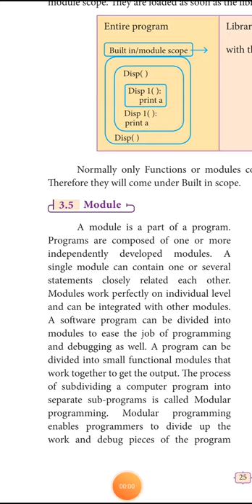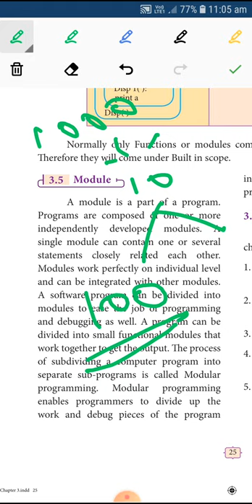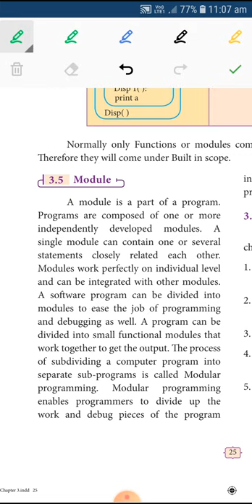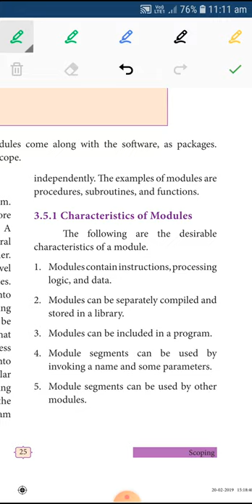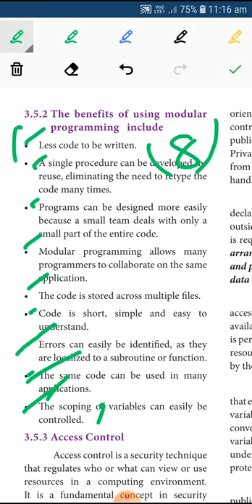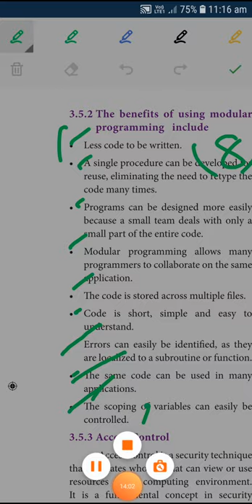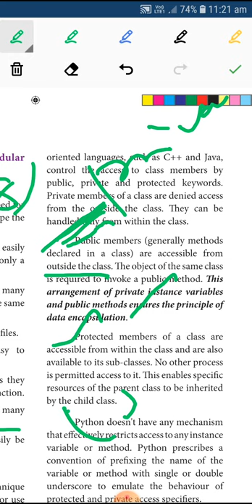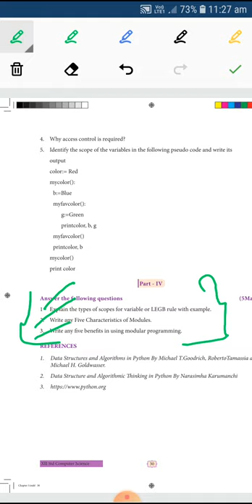+2 COMPUTER SCIENCE CHAP3(PART_2)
Scope